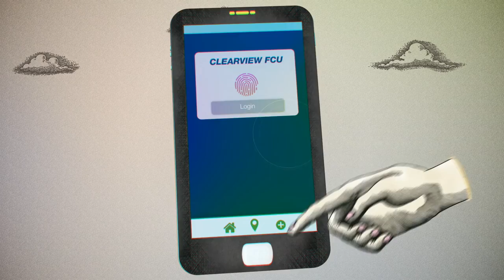Clearview Technology Spot: "Today..." :30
Newest spot for Clearview Federal Credit Union...conceived and written working with the good folks at Strategic Images again.  (Aimee, Chris, Brian and Vicki--HOLLA!)  Phenomenon Post rode  herd on the animation and production and hit their usual Pedro Alvarez style homer... and Big Science handled the sound design (and a companion :30 radio spot that is simply fantastic).

Gotta love when an idea comes together and grows beyond its initial storyboard because of all the good people involved, ya know?